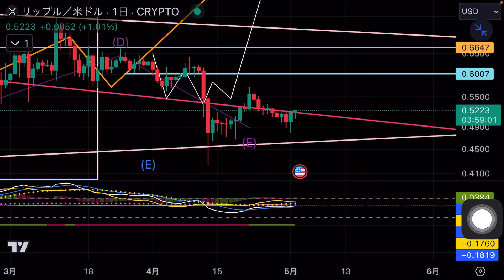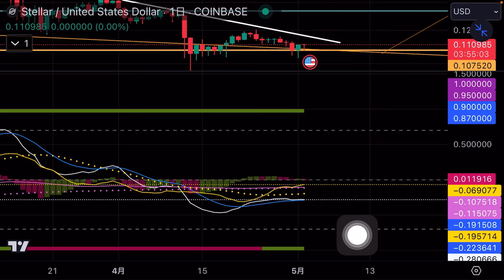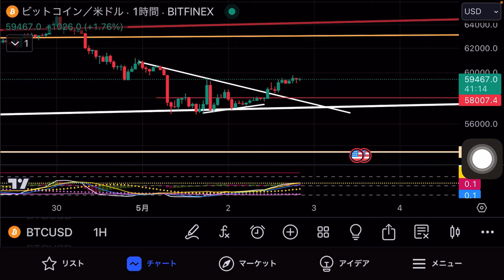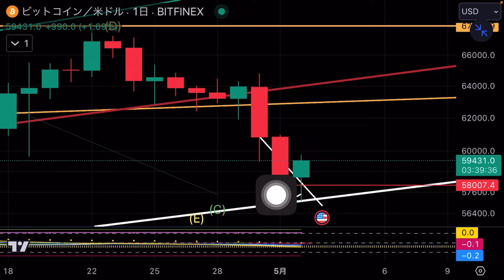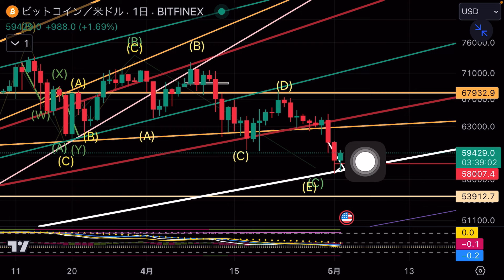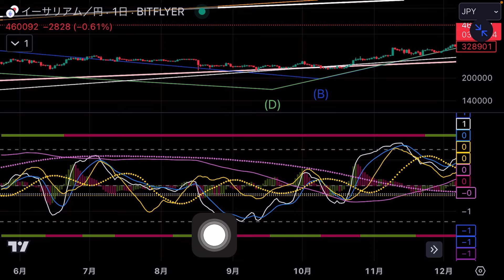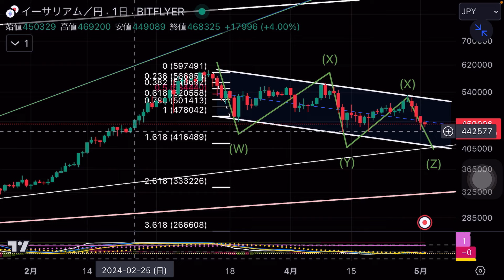リップルXRP XLM 注意したいポイント ビットコイン イーサリアムチャート分析の課題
ASTR 仮想通貨の現実的な価格は○ドルになる　その上は未知数　ビットコイン

カルダノADA の最高値は2024年○ドルです。ビットコインもう直ぐ上がる